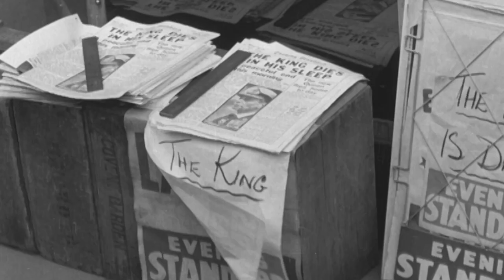Heartbreak at the Palace (Official Trailer)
Coming Soon!

The British Royal Family, an institution where stability, consistency and duty come above all else, and where tragedy and turmoil pose a great risk. Over the last half century, the reputation and stability of this great institution has faced great challenges, through death and divorce, the palace has been rocked to its core, and recovering has not always been easy.

The great tragedy of King George VI’s death in 1952 saw his daughter ascend to the throne and become Queen Elizabeth II. A Queen who would later be known as one of the most dutiful, stoic and stable monarchs in British history, as well as the most beloved. But in spite of the extraordinary reputation she would come to earn, there were significant challenges she would need to overcome.

Queen Elizabeth’s reign was littered with tragedies, but it would be in the way she coped with them that would reveal her exceptional attitude towards her constitutional role as monarch.